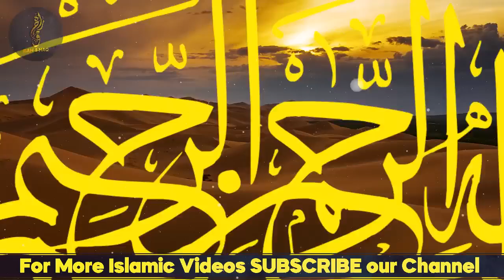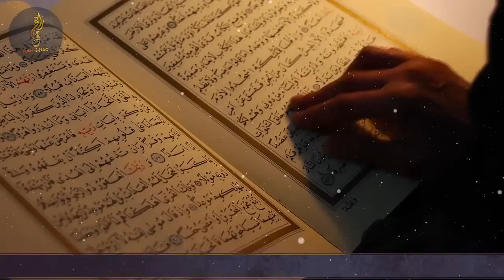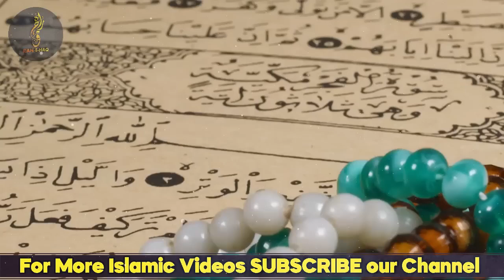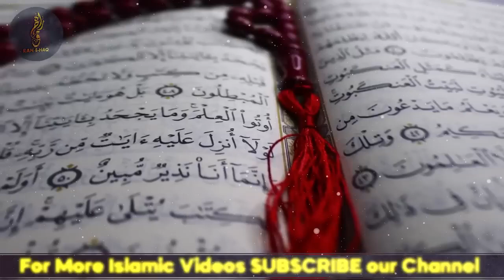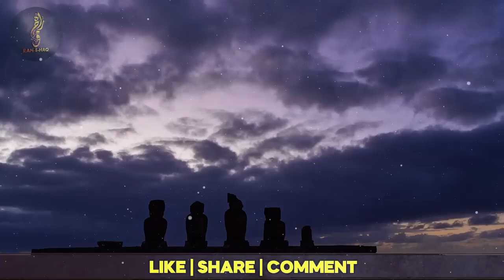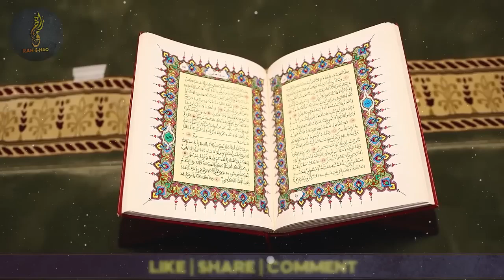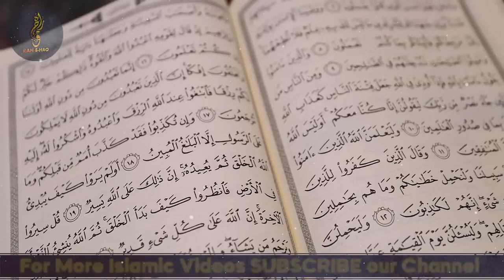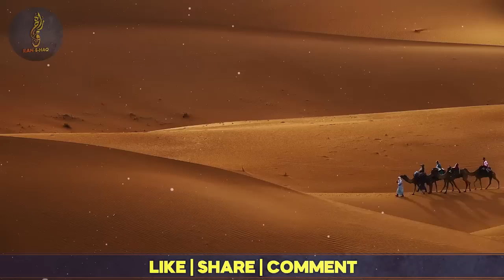Lat Manat Uzza | Lat Manat or Uzza ka Zikar Quran Main | History of Lat and Uzza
We're open to collaborations, sponsorships, and partnerships that align with our mission.
All content by ISLAH is licensed exclusively to our channel. Voiceovers by our designated artist. Audio sourced from YouTube Library. We ensure all elements are copyrighted and licensed from reputable sources.